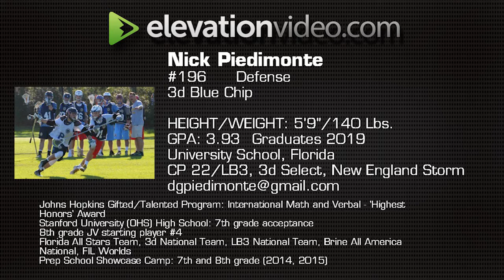Nick Piedimonte #196 - 3d Blue Chip - Defense Class of 2019 - YouTube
Grade: 8th
JV Starter
All State/National Teams: 3d National Team  LB3 National Team  Florida All Star Team New England Storm
Prep School Showcase   Brine All America Nat'l Classic   Crabs Top Prospect